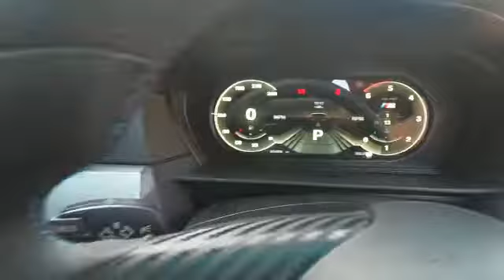BMW Remote start installed (modded vehicle features), UK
1) Advantages of a remote start system when you only have one key for the vehicle

3) If i use one key as part of the installation, do i have to get another key cut

4) Should i be worried about leaving a physical key in my car as part of the remote start installation

**IMPORTANT INFORMATION**
All our remote start systems come with a dedicated wiring loom for your vehicle (so no cutting or splicing into your vehicles wiring), they are designed be fitted by the customer in less then 30 mins, are extremely secure (will immobilise the engine if somebody other than the intended driver attempts to drive it away) and with the added bluetooth module you can lock, unlock and in 99% of the time drive the car away with just your phone!

We ship worldwide, usually with 3-4 days delivery time.